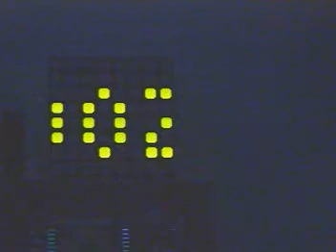8x8dot game2(pacpac) by picbasic